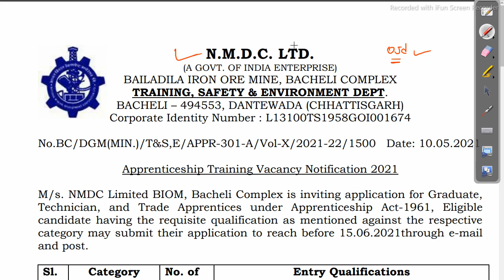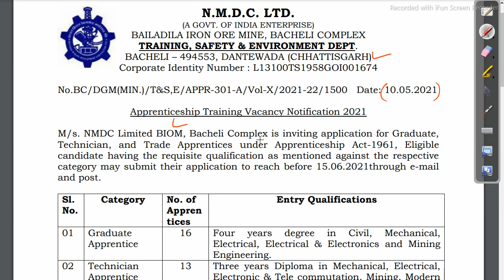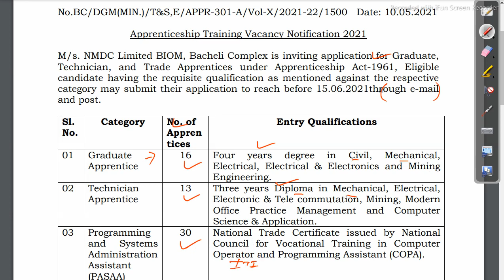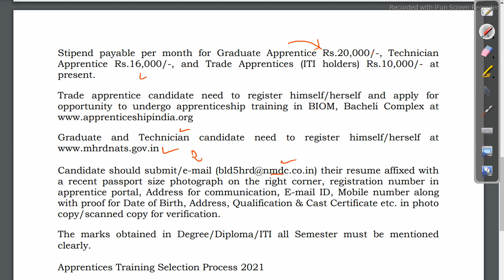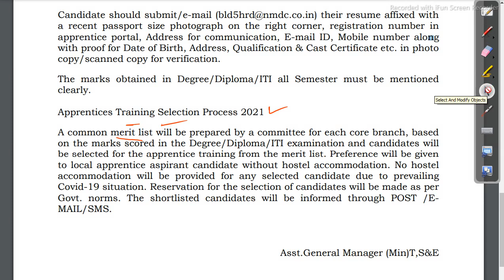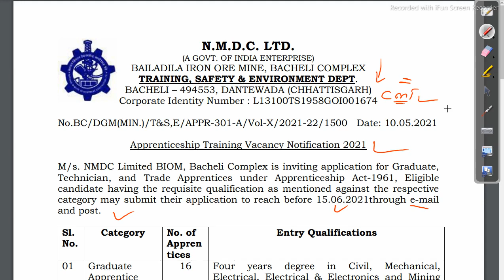NMDC Recruitment 2021 apply now various vacancy job in odishaodisha job details Odisha Govt Job 2023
NMDC Recruitment 2021 apply now various vacancy job in odishaodisha job details

odishajobreporter,
fmmanoj,
odisha job reporter,
odisha job,
odisha job info,
ics tips,
odia space,
fm manoj,
laxmidhar sir,
govt jobs,